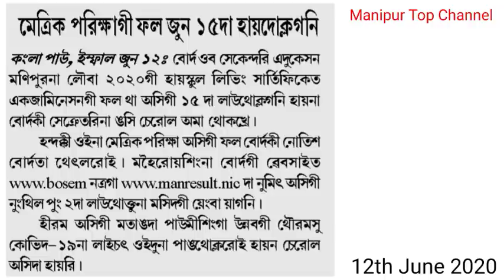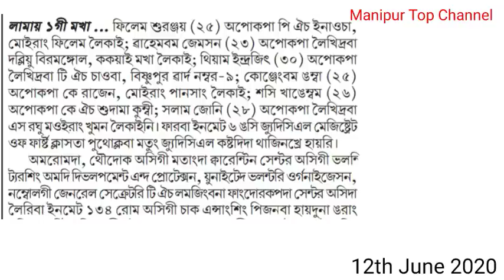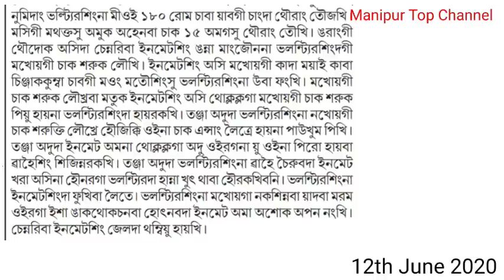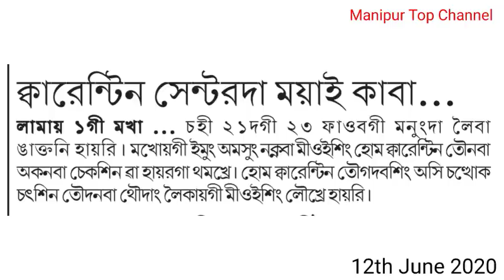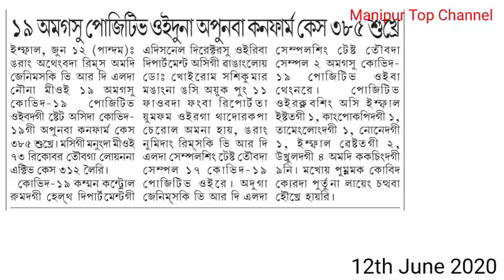Quarantine gi wathok & Positive Masing 385 yaokhre & Erak Naba kaluba kalamlaga kaluba miyoi sire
Quarantine gi wathok sing Inmate  na Volunteer Phuba & 4 piramba &   Nisa Pirambagi Pharaga Quarantine thamba. Manipur BOSEM Class 10 Exam June 15 da Heidoklani. Positive Masing 385 yaokhre & Erak Naba kaluba kalamlaga kaluba miyoi sire